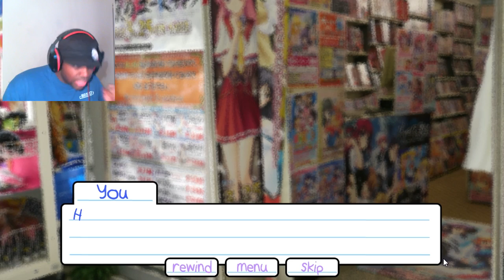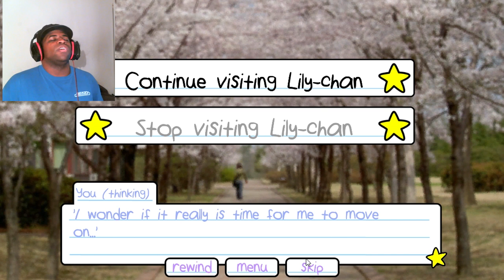THE 16 SIDES OF MY LILY-CHAN | Lily's Day Off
One meeting with a pop-idol turns into 16 ways to develop how we end up!